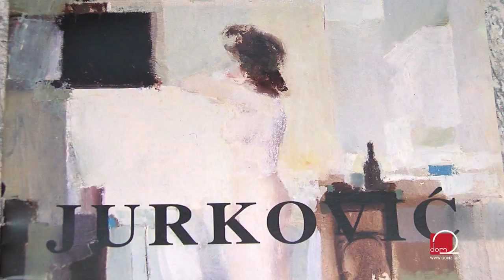Hrvatsko Društvo Umjetnosti: Mato Jurković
U ateljeu Mate Jurkovića saznali smo sve o tom slavonsko-zagrebačkom slikaru ličkog porijekla. Što misli o stanju umjetnosti u Hrvatskoj, koliko je izložbi imao i zašto je napravio dva ciklusa aktova pogledajte u minutama koje slijede.